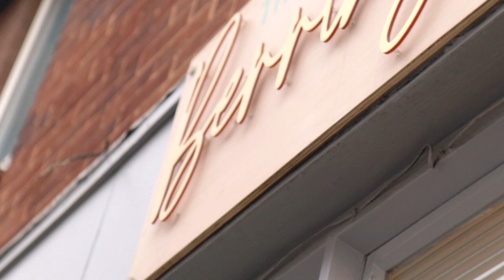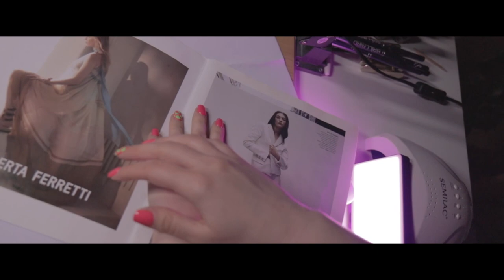Nail Trend Hereford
The Berrington Salon